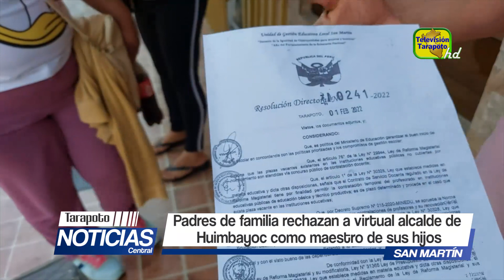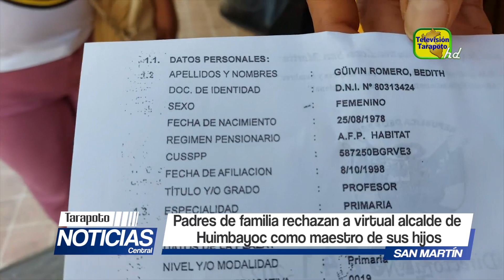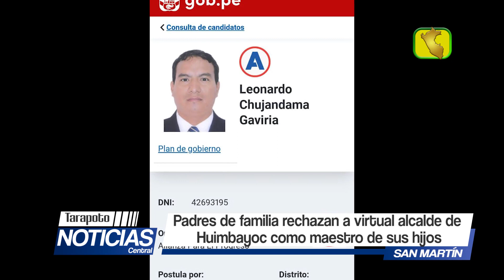Padres de familia rechazan a virtual alcalde de Huimbayoc como maestro de sus hijos